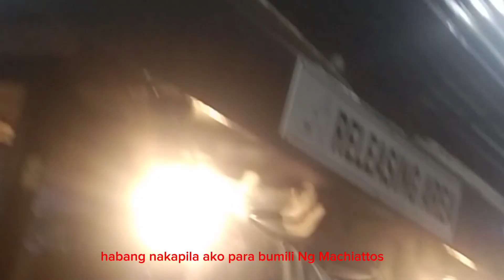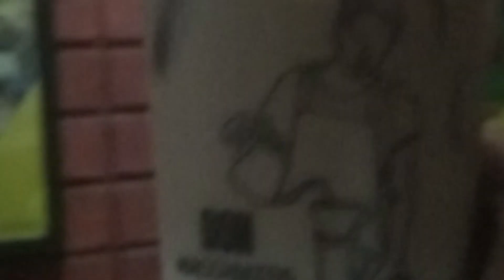Chill² Lang MUNA Tayo mga Ka kuyaw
Just support my YouTube channel Mark Lee TV
and to my FB page Mark Lee TV and Vlogs

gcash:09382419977